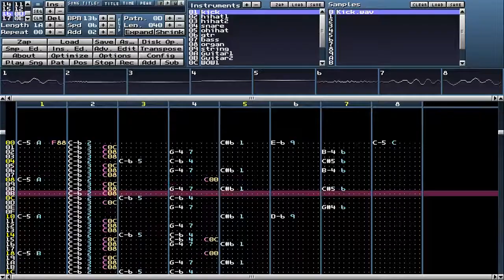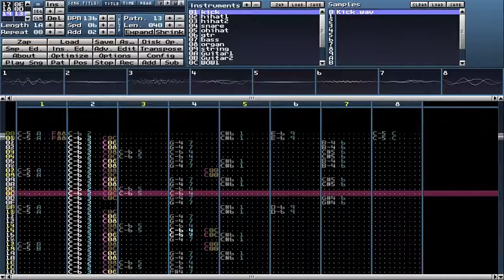Driver 2 Soundtrack - Rio at Day (Chase)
It's interesting what you can find when looking through the data of old video games. Apparently Driver 2 is one of the fewer games out there that use actual tracker modules for their music. Although the soundtrack is pretty basic, it has some neat examples of sample slicing.

Composed by Alistair Brimble & Richard Narco